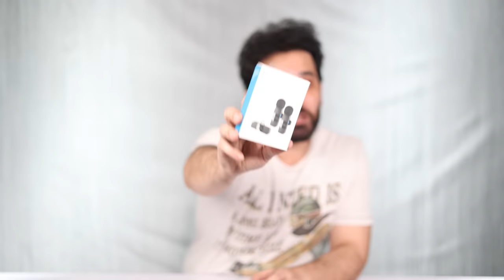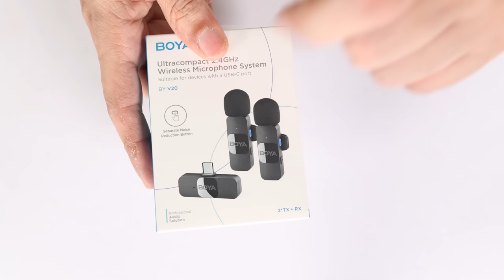The Secret Weapon for Crisp Audio: Boya V20 Mic for Android | Born Creator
→ 𝐏𝐞𝐫𝐢𝐩𝐡𝐞𝐫𝐚𝐥𝐬
 • 2nd display : Acer Aopen 20 inches
 • Mousepad: TUKZER RGB XL
 • Headset: Cosmic Byte Equinox Neutrino
 • Keyboard: Cosmic Byte CB-GK-33 Astra mechanical keyboard

→ 𝐇𝐚𝐫𝐝𝐰𝐚𝐫𝐞
• Graphic Card - zotac trinity 3090